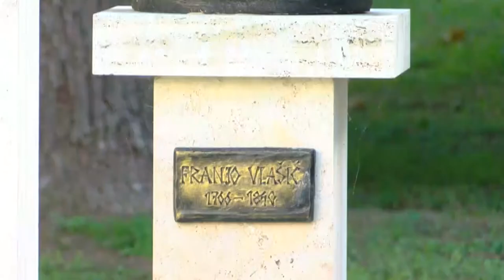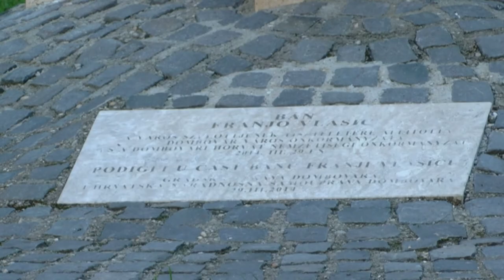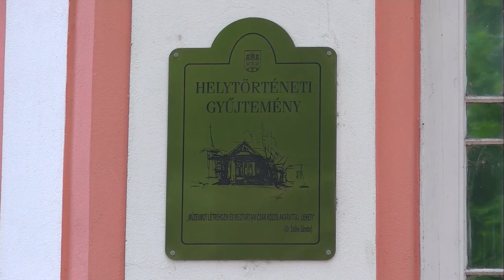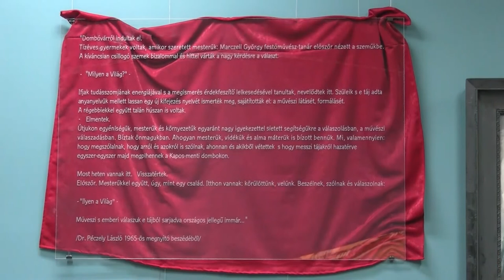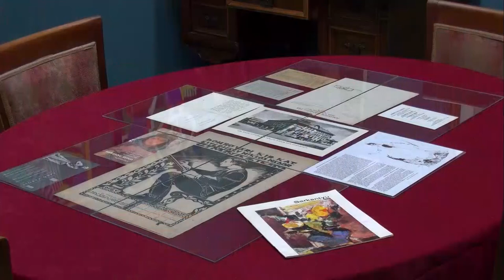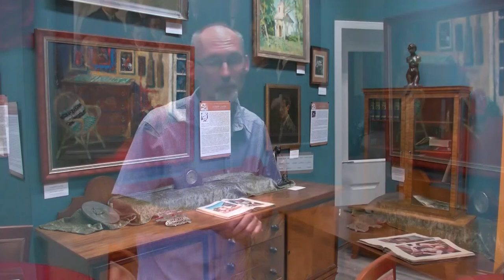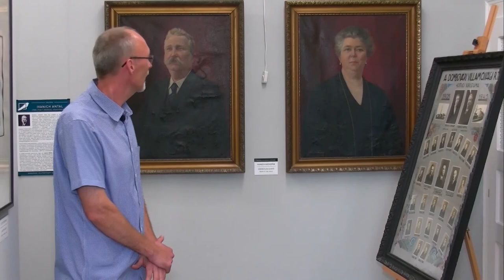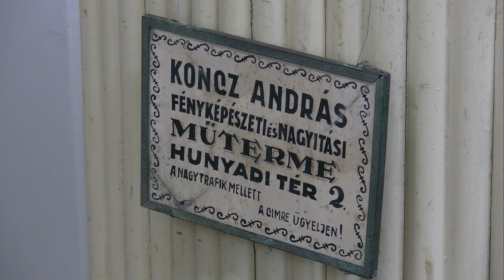Kaposmenti magazin 20200908